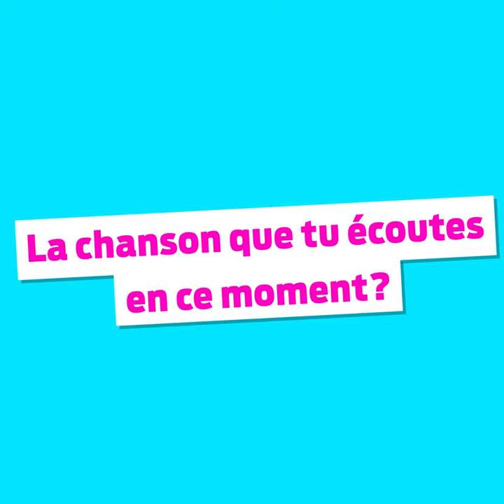David Guetta: "J'ai envoyé cette photo à ma copine hier soir"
Que prend David Guetta en photo? Et à qui écrit-il? Le DJ dévoile le contenu de son portable... et il y a des surprises!